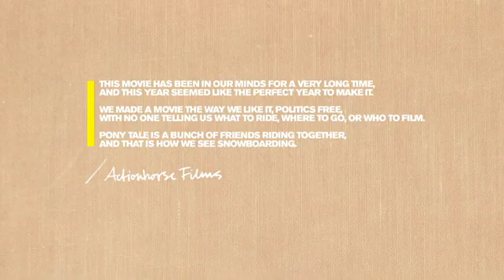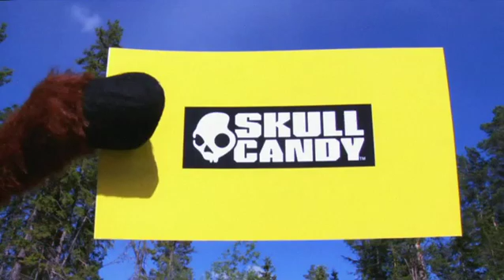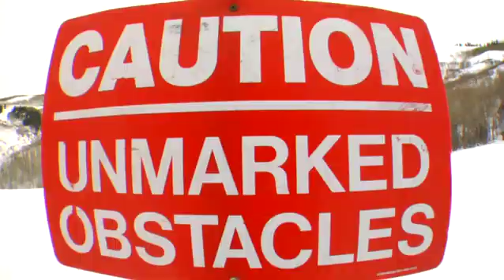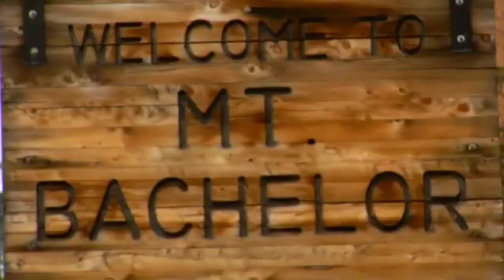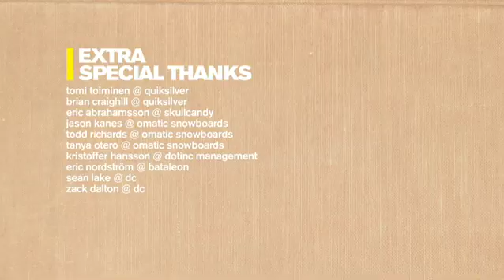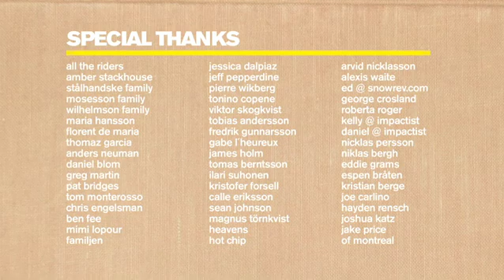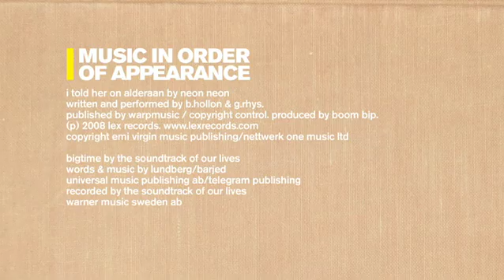"Pony Tale" Actionhorse Films (Snowboard)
Full snowboard movie

Hampus Mosesson
Jakob Wilhelmson
Knut Eliassen
Halldor Helgason
Eiki Helgason
Eero Ettala
Fredu Sirvio
Gulli Gudmundsson
Austin Smith
Pat Moore
Stian Solberg
Mikkel Bang
Markku Koski and more

From 2008